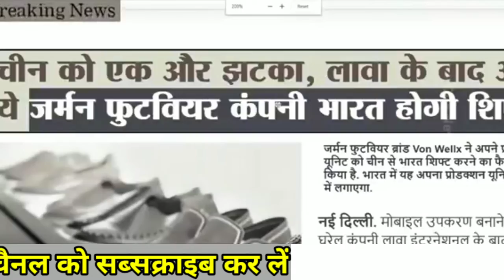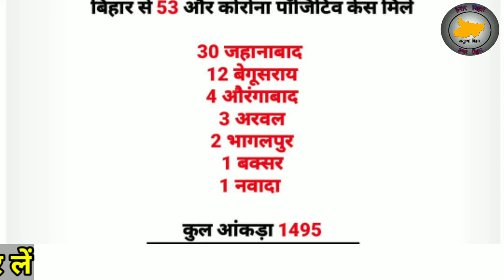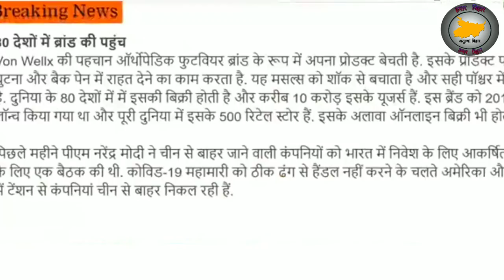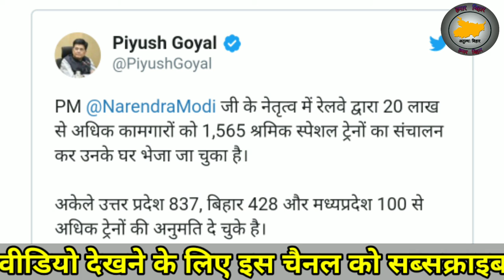Today breaking news ! आज 20 मई के मुख्य समाचार फटाफट अंदाज में,PM Modi |2020| mausam vibhag aaj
Today breaking news ! आज 20 मई के मुख्य समाचार
#20 May 2020 Today Breaking News मुख्य समाचार#Today News headlines #20 May 2020 modi# Darbhanga#Bihar
China war
Special train
Piyush goyal
Tiktokvsyoutube